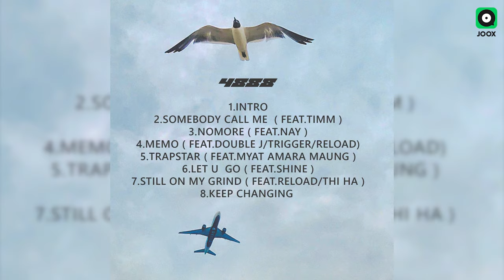Myat Amara Maung - TRAPSTAR (Official Music Video)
TRAPSTAR (Official Music Video)
by Myat Amara Maung